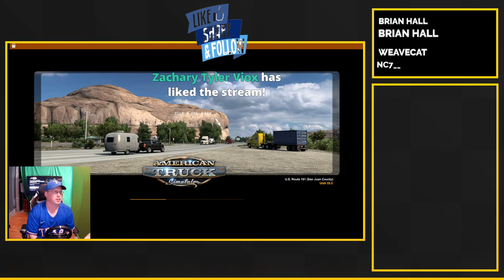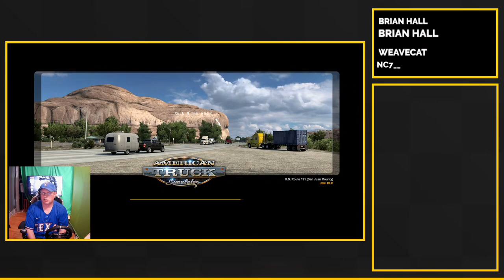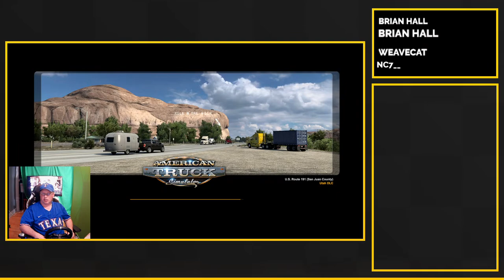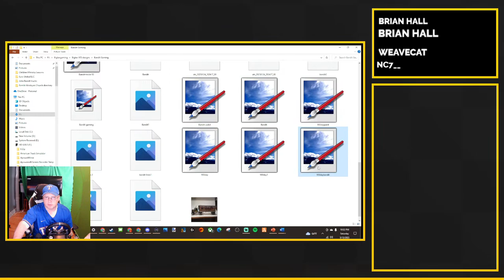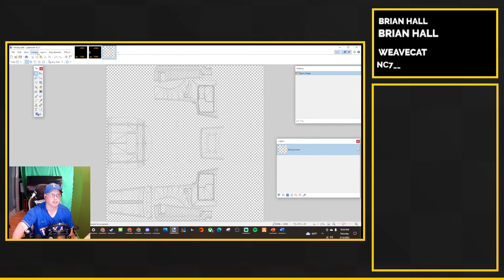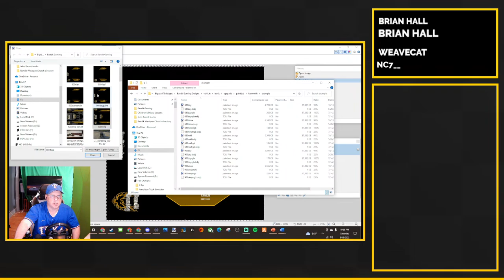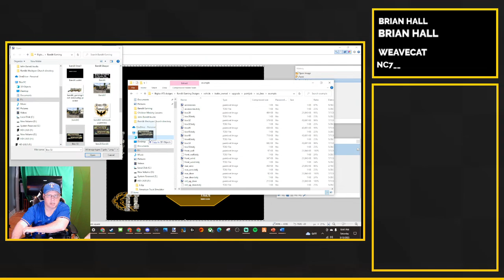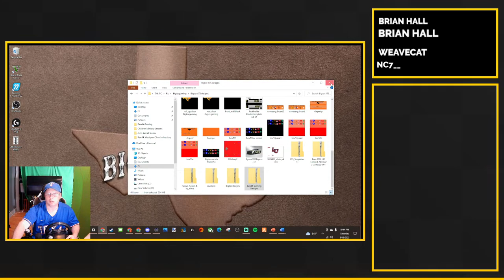Volvo VNL 780 by John Barrett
Tonight we are taking a company truck out by John Barrett that only has 10 speeds. Lets head to Montana

Come join a growing company, looking for the right people to join my crew. Unlimited vacation and sick leave. Apply today